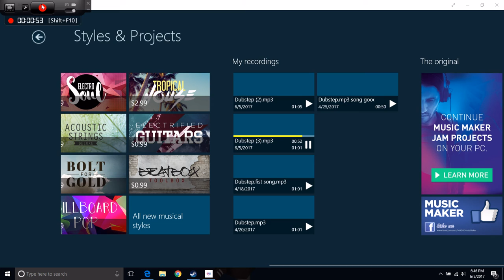Bar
I'm sorry for the real cluttered sounds have way thru the vid